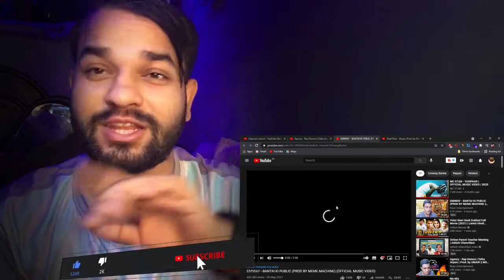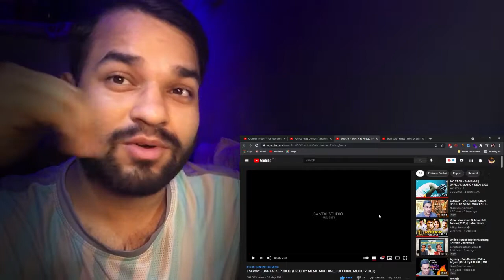Random Reaction on EMIWAY - BANTAI KI PUBLIC ( PROD BY MEME MACHINE) | Lyrical Breakdown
Today we will break down and React to  Random Reaction on EMIWAY - BANTAI KI PUBLIC (PROD BY MEME MACHINE) | Lyrical Breakdown by Prince Max